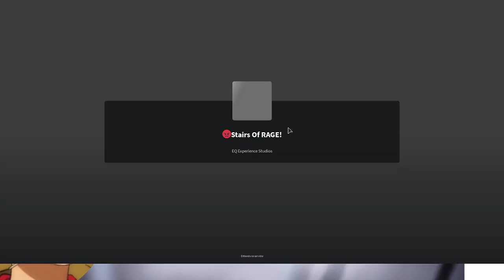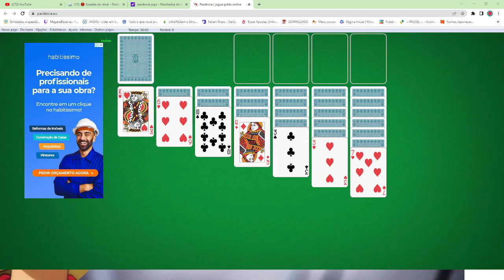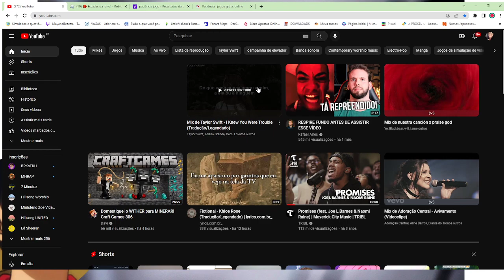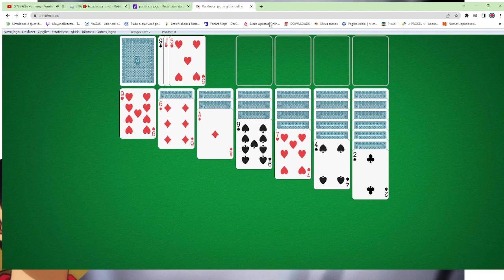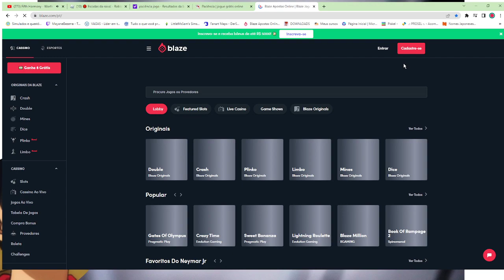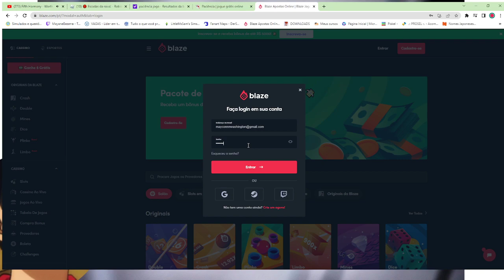✨🔥 JOGATINA DE LA TARDE [🌐🇧🇷]